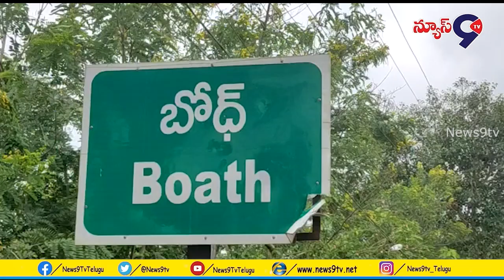రైతాంగ సమస్యల పరిష్కారానికై పోరుబాట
కాంగ్రెస్ నేతలు
తెలంగాణ ప్రదేశ్ కాంగ్రెస్ కమిటీ ఆదేశాల మేరకు ఆదిలాబాద్ జిల్లా బోథ్ మండల కేంద్రము లో  రాష్ట్రవ్యాప్తంగా రైతులు ఎదుర్కొంటున్న పోడు, ధరణి, రుణమాఫీ, గిట్టుబాటు ధరల ప్రధాన సమస్యలతో నియోజకవర్గ కేంద్రం లో కాంగ్రెస్ నియోజకవర్గ నాయకులు ఆడే గజేంధర్ మరియు బోథ్ మండల కన్వీనర్ కుర్మే మహేందర్ ఆధ్వర్యంలో పోరుబాట పేరిట ధర్నా నిర్వహించడం జరిగింది

ఈ సందర్భంగా ధర్నాను ఉద్దేశించి కాంగ్రెస్ నేతలు మాట్లాడుతూ రైతాంగ సమస్యల పరిష్కారానికి, ప్రస్తుతం కేంద్ర రాష్ట్ర ప్రభుత్వాలు అనుసరిస్తున్న రైతు వ్యతిరేక విధానాలను ప్రజల్లోకి తీసుకువెళ్లాలని, ఏకకాలంలో లక్ష రూపాయల రుణమాఫీ , అర్హులైన పోడు సాగుదారులకు హక్కు పత్రాలు ఇవ్వాలని, ధరణి పోర్టల్ వల్ల అపరిష్కృతంగా ఉన్న పార్ట్ బి లో వచ్చిన రైతాంగానికి న్యాయం చేకూర్చాలని, ధరణి పోర్టల్ లో అనుభవదారు కాలాన్ని చేర్చాలని డిమాండ్ చేశారు

జిల్లా వ్యాప్తంగా కూడా పోడు సాగుదారులపై ఫారెస్ట్ రెవెన్యూ అధికారుల చిన్న చూపు  చూస్తున్నారని, నియోజకవర్గంలో అభివృద్ధి అదో పాతాళంలో ఉందని నియోజకవర్గ సమస్యలపై‌ కలిసి వచ్చే రాజకీయ పార్టీలతో త్వరలో పోరాటం చేస్తామని హెచ్చరించారు  అనంతరం పలు డిమాండ్లతో కూడిన వినతి పత్రాన్ని స్థానిక తహసిల్దార్ కార్యాలయంలో అందజేశారు

ఈ కార్యక్రమంలో ఏఐసీసీ సభ్యులు డా" నరేష్ జాదవ్, టిపిసిసి సభ్యులు డా" వన్నెల అశోక్, బోథ్ నియోజకవర్గ నాయకులు ఆడే గజేందర్ , కిసాన్ సెల్ జిల్లా అధ్యక్షులు బూరుగుల మల్లేష్, జిల్లా కాంగ్రెస్ కమిటీ అధికార ప్రతినిధి పసుల చంటి, బ్లాక్ కాంగ్రెస్ అధ్యక్షులు మహమూద్ ఖాన్ ,మాజీ మార్కెట్ కమిటీ చైర్మన్ మల్లెపూల సత్యనారాయణ, నియోజకవర్గంలోని అన్ని మండలాల అధ్యక్షులు, కాంగ్రెస్ పార్టీ అనుబంధ విభాగాల అధ్యక్షులు, రైతులు, కాంగ్రెస్ నాయకులు కార్యకర్తలు పాల్గొన్నారు.